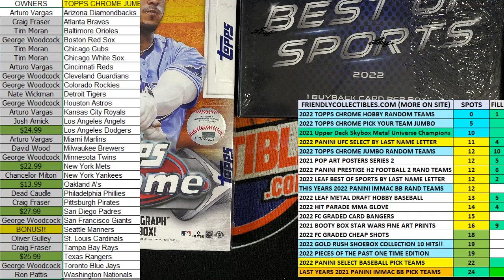2022 Topps Chrome Baseball JUMBO HTA FILL B ID PYTCHROMEJUMB102